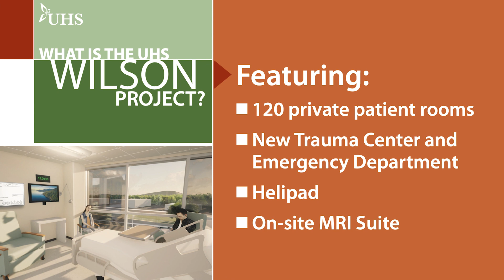UHS Wilson Project Spotlight Cory Jacobs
Watch Cory Jacobs, Executive Director, UHS Foundation, talks about what a project of this magnitude means to our community and what impresses her most about the Wilson Main Tower.